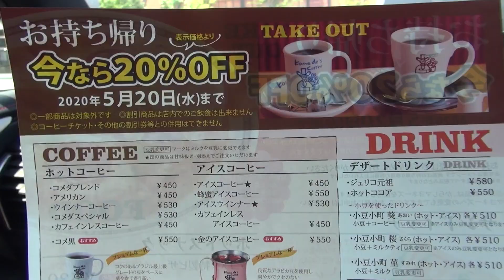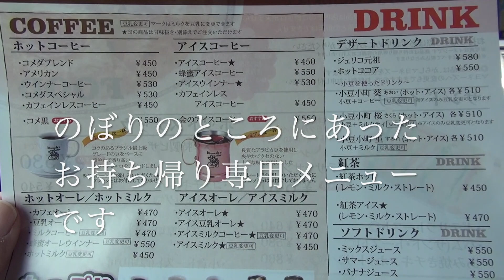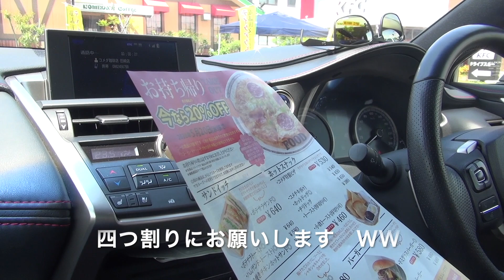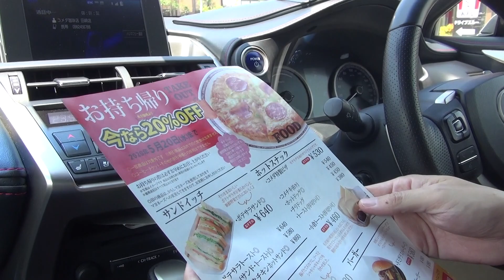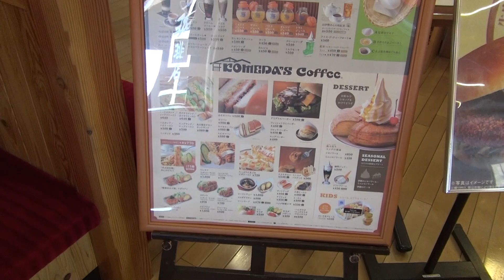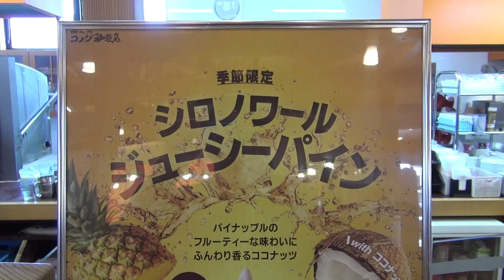2020年5月2日 コメダ珈琲店 テイクアウト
このビデオは 2020年5月2日　コメダ珈琲店

皆様へ
　　2020年　5月　4日登録者数50名になりました。登録してくださった方、ご視聴してくださる方本当にありがとうございます直接ご連絡できませんが今後も宜しくお願いします

　　　　　GoPro ８